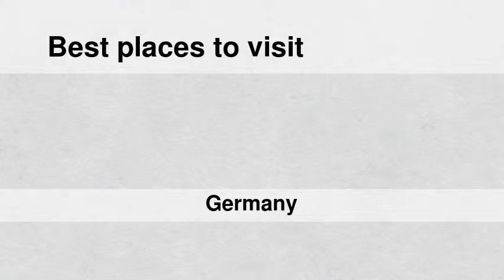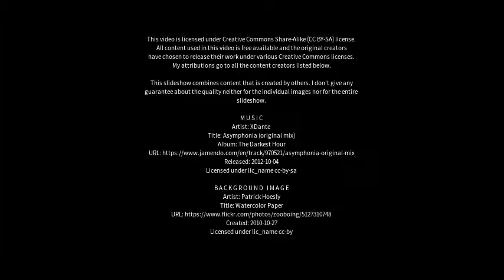Best places to visit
Best places to visit - Prenzlau (Germany) Best places to visit - Slideshows from all over the world - City trips, nature pictures, etc.